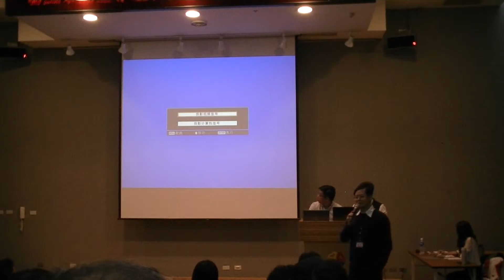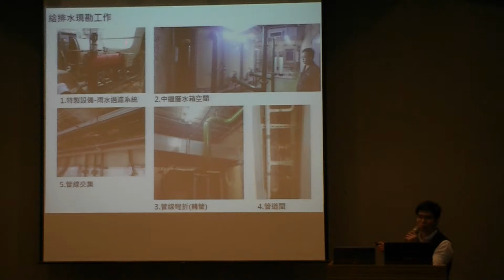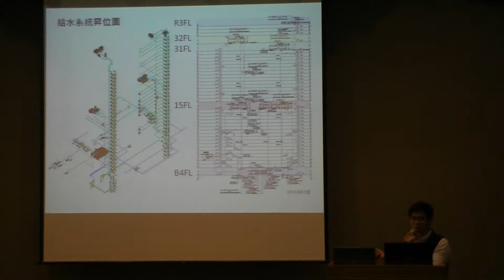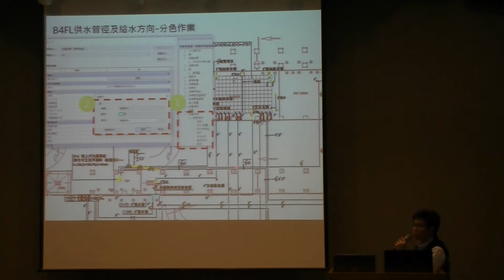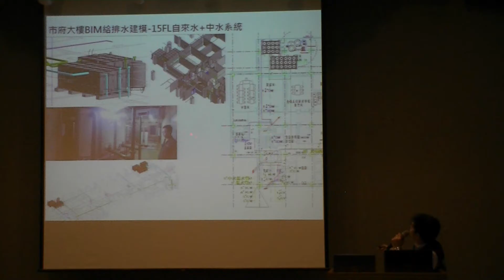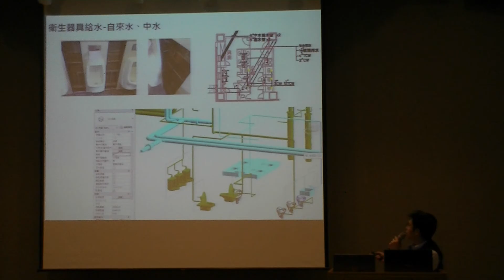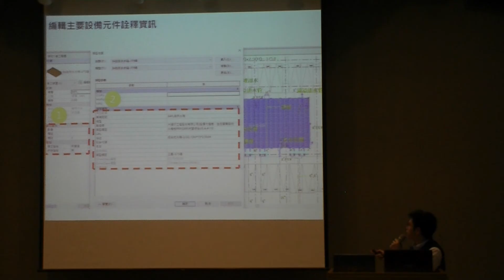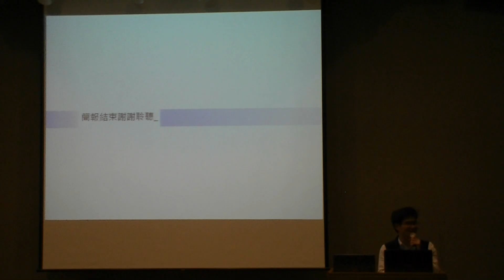2017/01/09 新北市BIM工程創新應用成果展-從BIM模型資料建置看物聯網的發展 以新北市公有建築為例 彭瑞章技士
2017新北3D雲端智慧城-BIM工程創新應用成果展
2017/01/19-01/13
研討會相關資料: